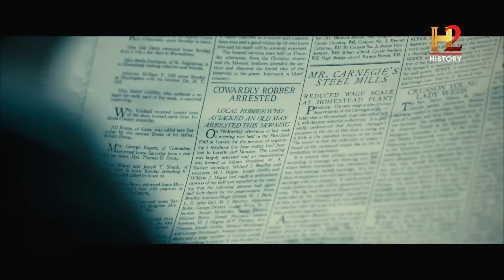Desastre anunciado en el lago de Johnstown - TESTIGO DE LA HISTORIA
Para introducir el naciente auge de la pesca deportiva en el lago artificial, se hicieron modificaciones que al poco tiempo impactarían en el ecosistema de la región.

¿Quieres ver más episodios completos de HISTORY? o descárgate la app en tu móvil.